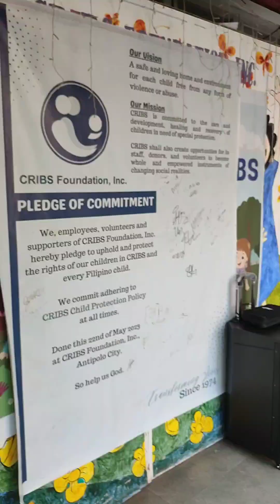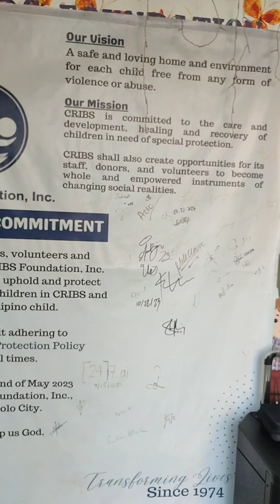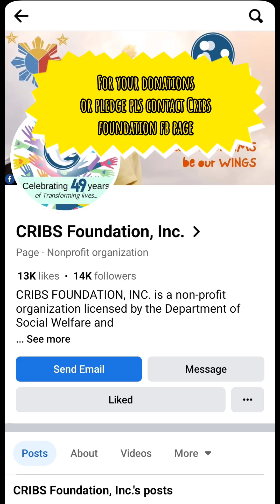Give love dito sa CRIBS